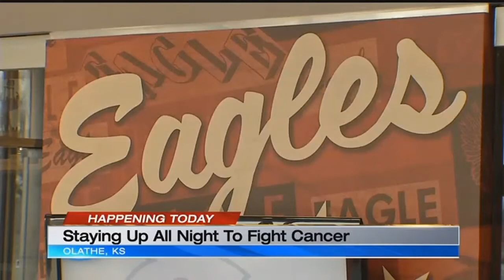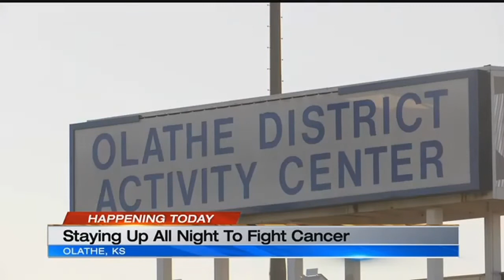Students in Olathe stay up all night to fight cancer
Some students in Olathe will be pulling an all-nighter tonight, but not in order to pass a class.